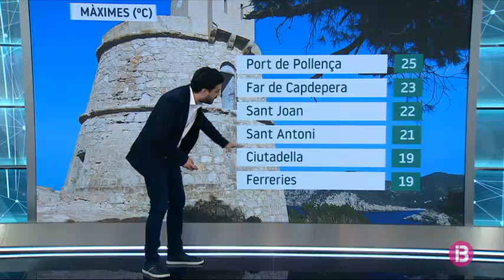El Temps Vespre 29-02-2020